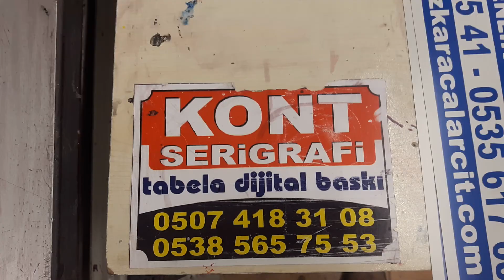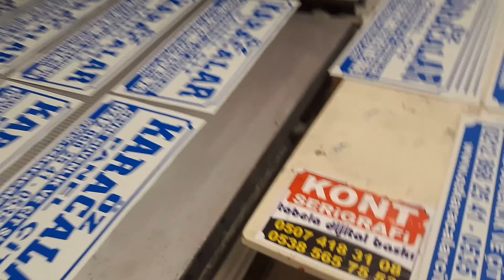tel çit tabelâ sı 0507 418 31 08